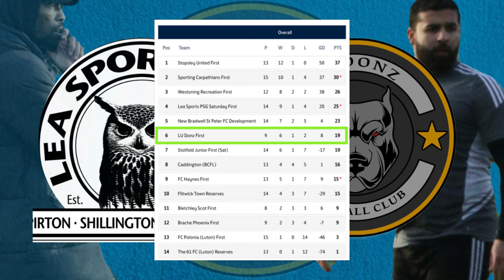BACK TO LEAGUE ACTION!!!!CAN WE KEEP OUR TITLE HOPES ALIVE??.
Bedfordshire County League game vs Lea Sports PSG